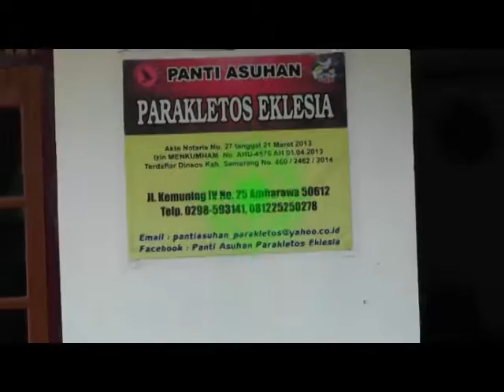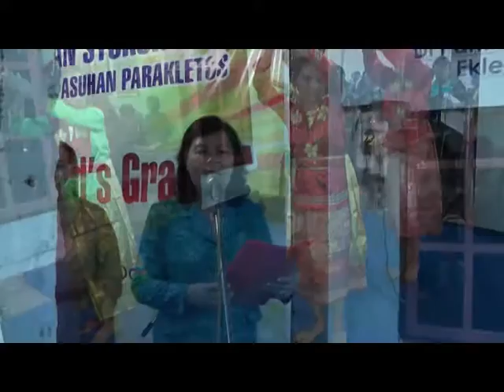Minister Yohana Yembise visits Parakletos Eklesia Orphanage